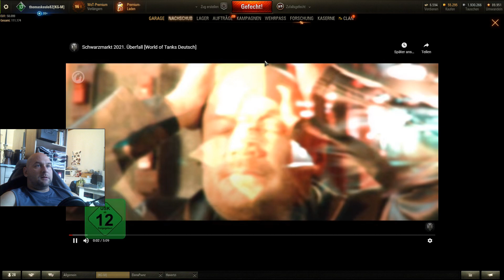WoT Live der Schwarzmarkt TL1 LPC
Mindestens 3 Millionen Credits sind fällig, wenn ihr den Amerikaner haben wollt.